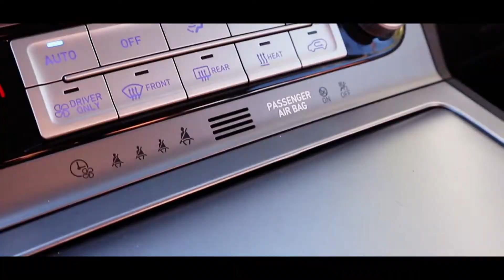Hyundai Kona Electric SUV # Hyundai Pieber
Jetzt Probefahren bei Hyundai Pieber. Der Hyundai Kona Elektro (2018) ist die elektrifizierte Version des normalen Kona und in zwei Versionen mit verschiedenen Reichweiten erhältlich.